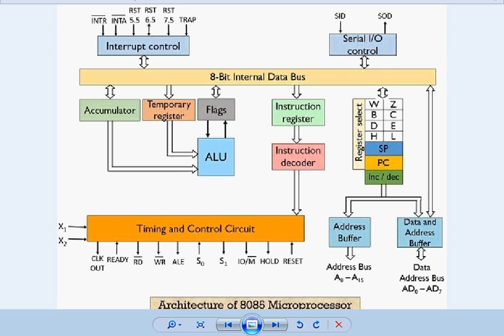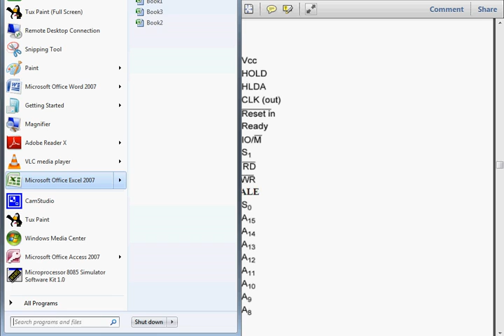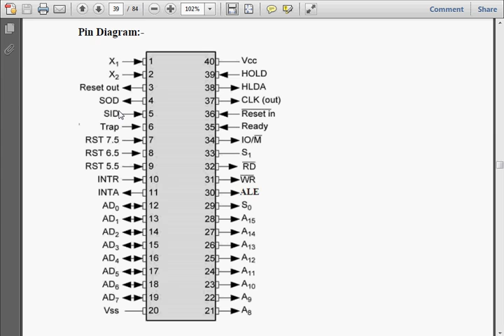Introduction to Pin diagram 8085